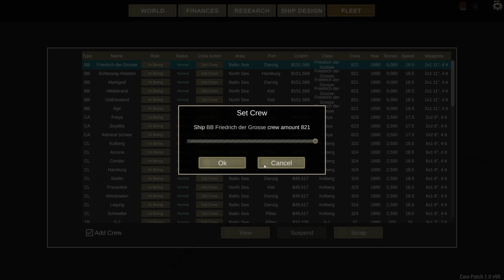Ultimate Admiral: Dreadnaughts; The Campaign as Germany; New Designs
Welcome to a new game called Ultimate Admiral: Dreadnaughts. A brand new game developed by the Ukrainian game developer Game Labs. or you can now find the game on Steam.